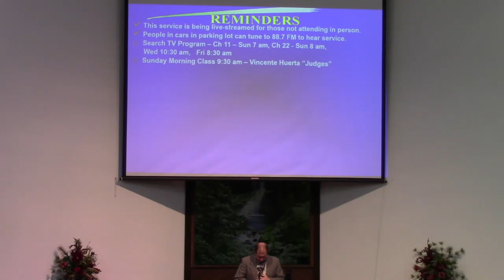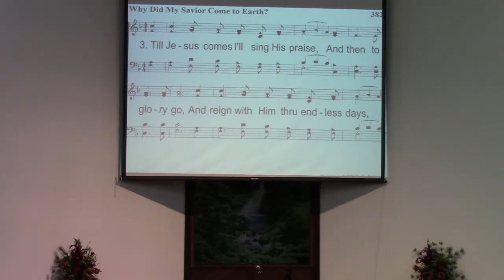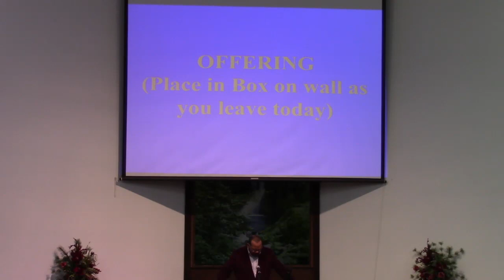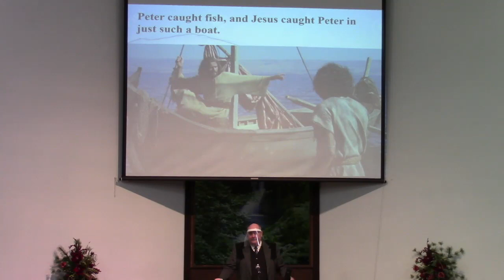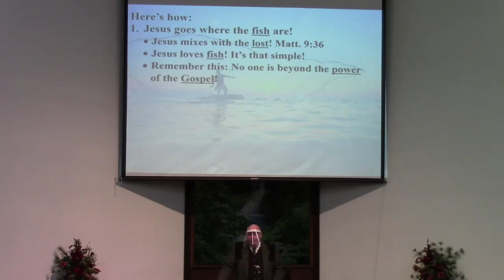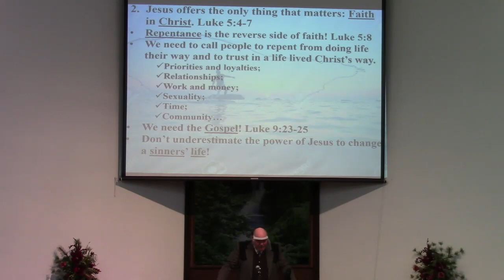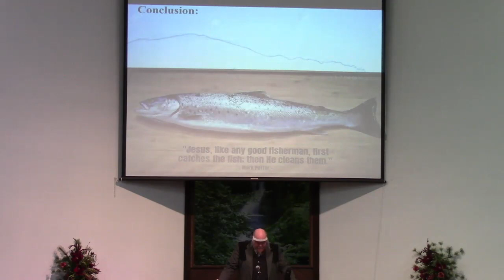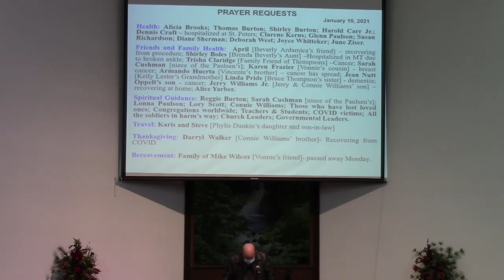Olympia church of Christ Worship 01 10 2021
Sermon Title: “Fishing Like Jesus”